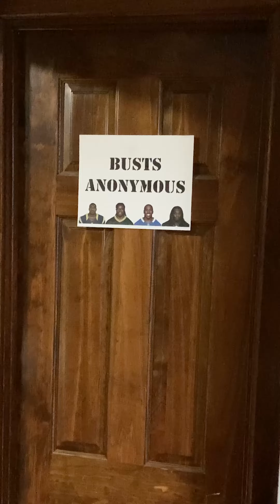Busts Anonymous Week 16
Fantasy football busts from the second week of the fantasy playoffs. Aka, the biggest scumbags known to man.